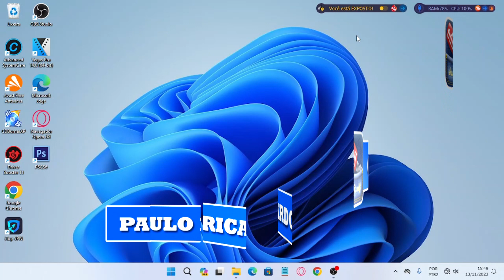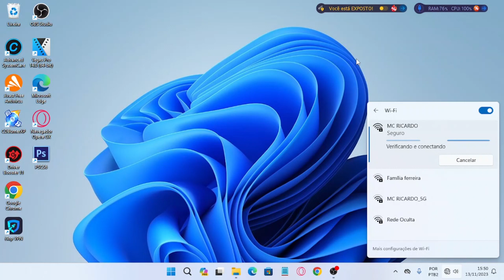🌐Como Conectar na Rede Wi-fi no Windows 11🚀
Fala galera, agora estarei mostrando como conectar a rede wifi no windows 11.

🌐 Conectando-se à Wi-Fi no Windows 11! 🌐

Você sabia que conectar-se à Wi-Fi no Windows 11 é super fácil? 😊 Aqui estão alguns passos simples para garantir que você esteja sempre conectado:

Passo 1️⃣: Clique no ícone de rede no canto inferior direito da sua barra de tarefas.

Passo 2️⃣: Selecione a rede Wi-Fi à qual deseja se conectar.

Passo 3️⃣: Insira a senha da rede (se necessário).

Passo 4️⃣: Clique em "Conectar" e voilà, você está online!

Dica extra: Certifique-se de que o interruptor de Wi-Fi no seu dispositivo está ligado. 🔍

Conectar-se à Wi-Fi nunca foi tão fácil! 🚀 Se você tiver alguma dúvida, deixe nos comentários.

⚠️Teste o Amazon Prime Vídeo Grátis por 30 dias e assista vários filmes e séries